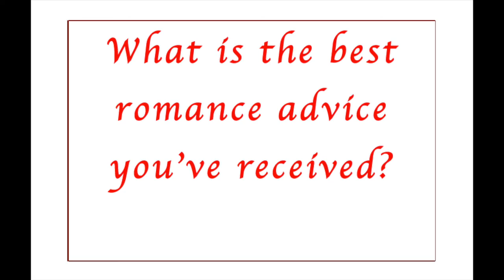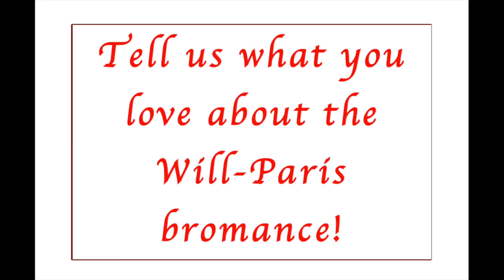The Willie Scoop: 3 minutes with Lee Shorten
Find out what Ask Will's leading man thinks of bromances, playing Shakespeare, and the best romantic advice he's ever received.

Ask Will Web Comedy is coming Spring 2017, made possible by TELUS Optik Local!